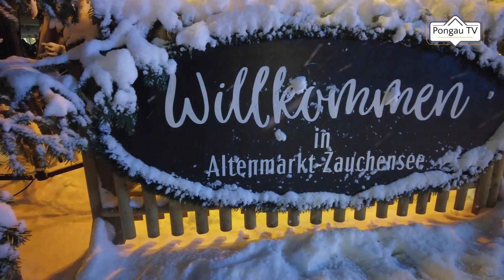Brucknerchor in Altenmarkt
Der Brucknerchor der Wiener Sängerknaben in der Altenmarkter Pfarrkirche bei einem beeindruckenden Konzert